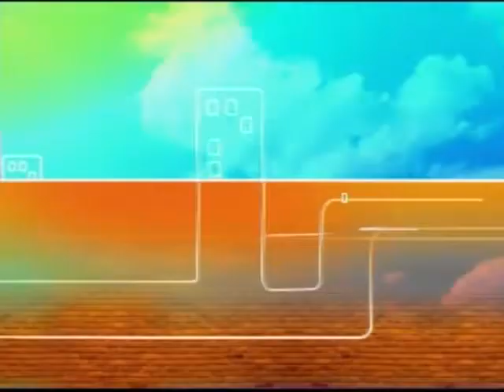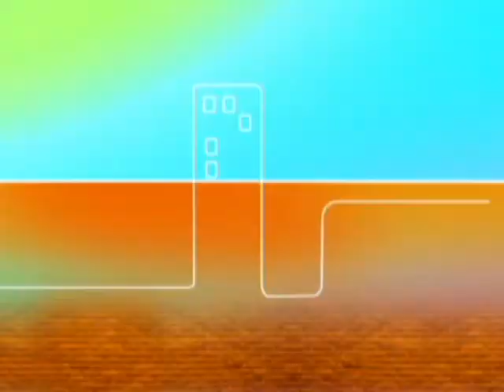TEMA DEL DÍA: INSPECCIÓN VEHICULAR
Evaluación a ciclo de inspección vehicular.